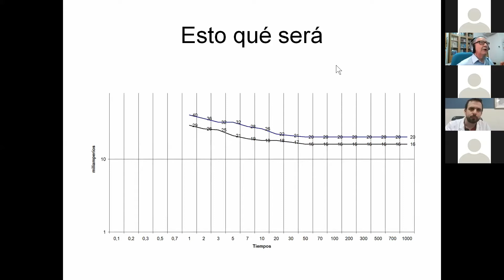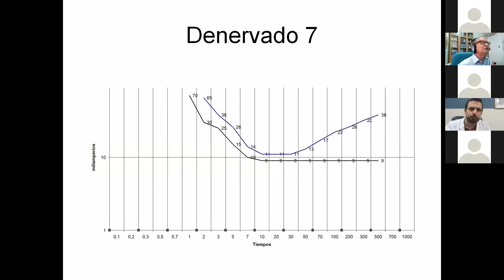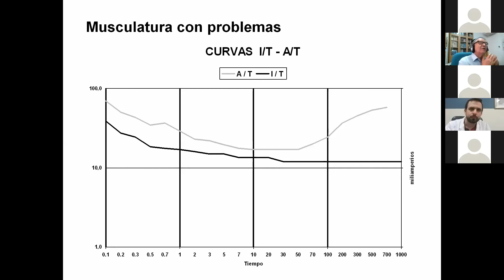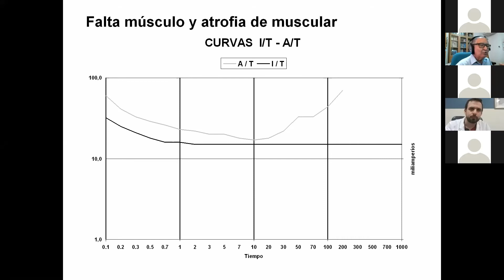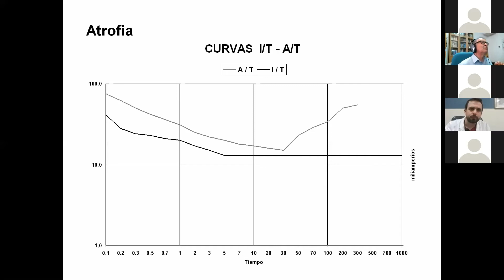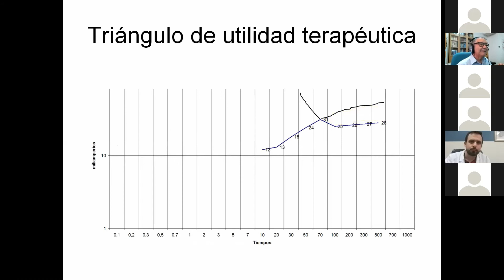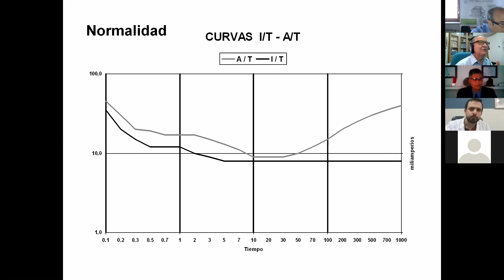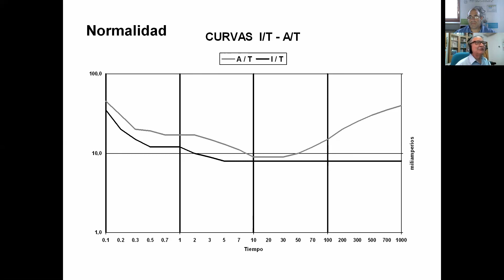WEBINAR ELECTRODIAGNOSTICO y ELECTROTERAPIA parte 3/3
El webinar titulado „Al rescate de la Electroterapia Profesional“ impartido por  el Prof. Jose Maria Rodriguez Martin y Msc.Dr. Luis Felipe Medina Cabezas, dos referentes de la electroterapia en latinoamérica.

En este webinar se imparten las siguientes temáticas.
- Exploración de respuesta neuromuscular mediante curvas de Electrodiagnóstico IT/AT .
- Interpretación de curvas y respuesta neuromuscular, identificando el triángulo de utilidad terapéutica.
- Valores normales y condición patológica.
- Diseño de corrientes para el Tratamiento de atrofias neuro musculares y parálisis periféricas.
- Toma de decisiones para el abordaje terapéutico según la evidencia.

- Presentación de casos.